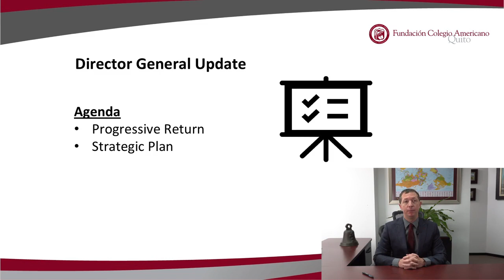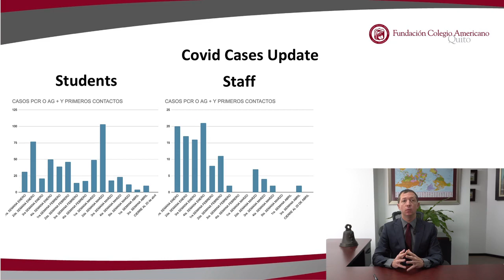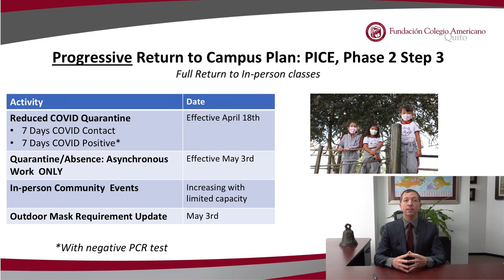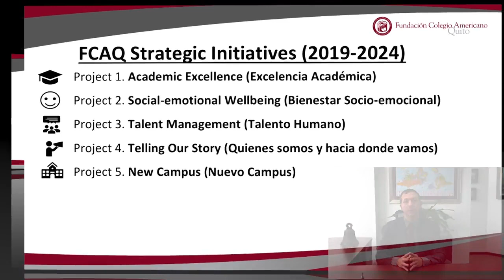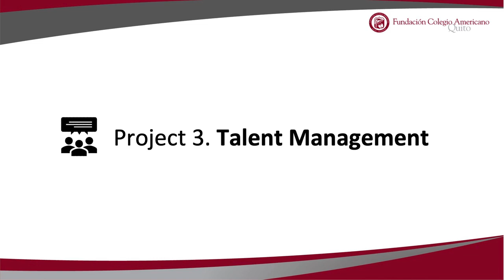Updated video from Director General